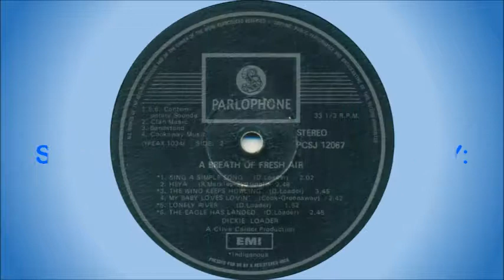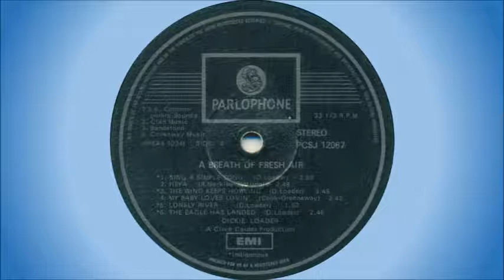Dickie Loader - My baby loves lovin'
This song is off the album "A Breath Of Fresh Air", released in 1970. It's a cover of a White Plains song from 1970.